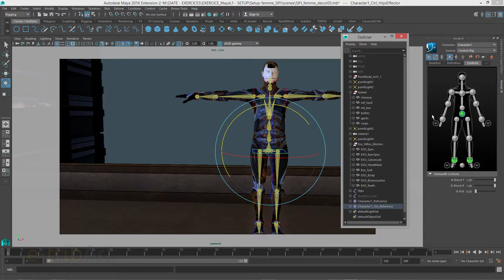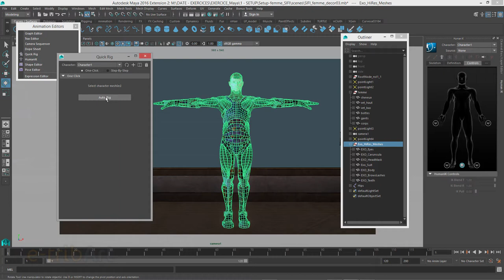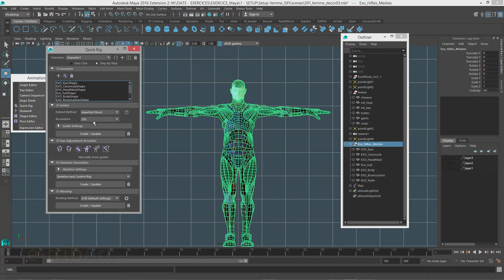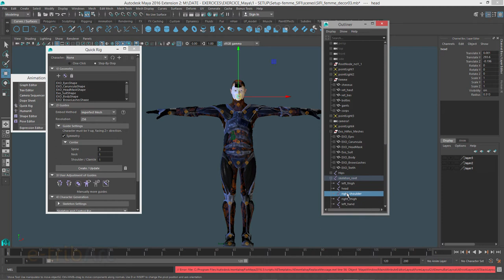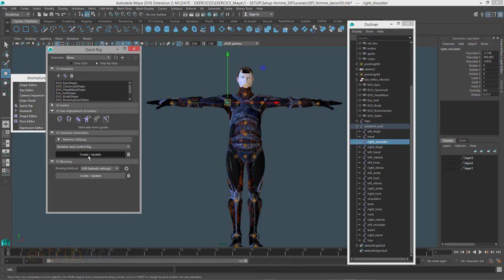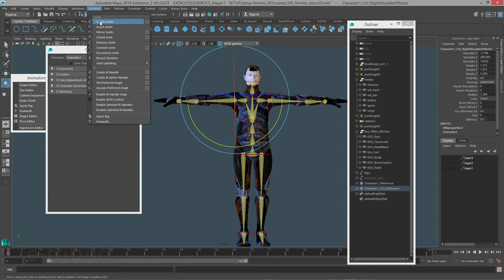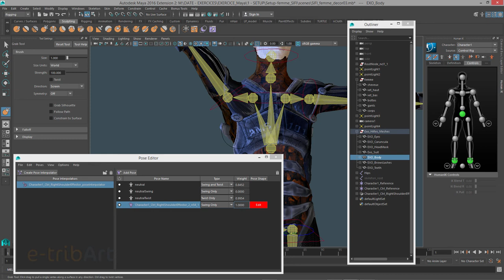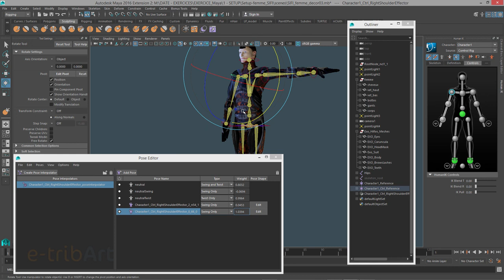Tuto du Jeudi : Maya 2016 Extension 2 - Quick Rig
Dans ce tuto du jeudi, nous allons continuer à regarder les dernières fonctionnalités de Maya 2016 Extension 2. Intéressons-nous au setup rigging avec l'outil "Quick Rig" qui comme son nom l'indique permet de faire très rapidement un rigging d'un bipède. Formez-vous au setup rigging sous Maya